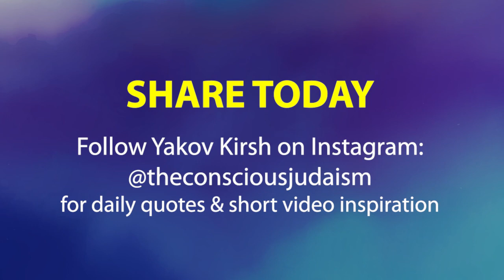Guided Meditation: Unite with the one that decides your destiny - Yakov Kirsh